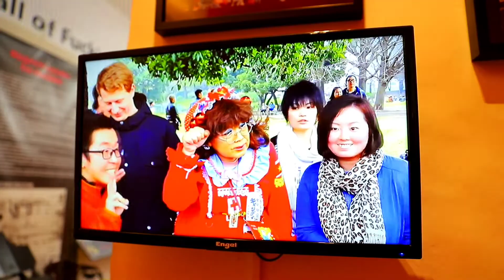Spain「Barcelona Erotic Museum」(2019/04/30)②